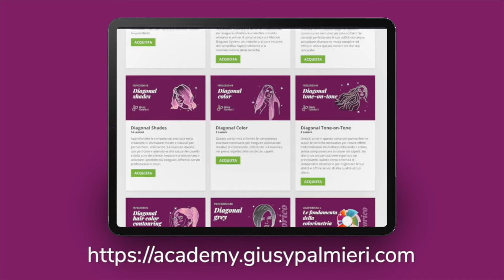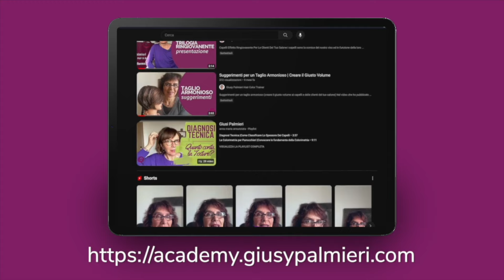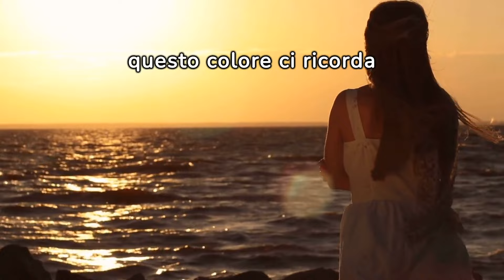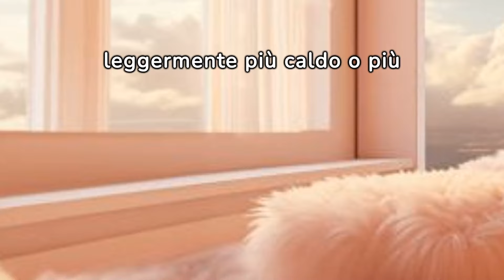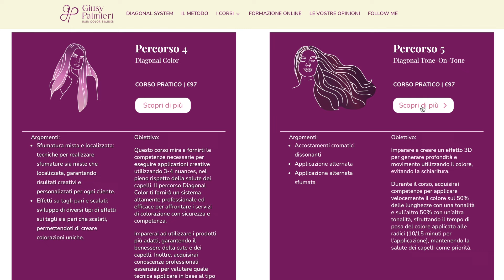Tendenze colore capelli 2024 | Nuove proposte per le clienti del tuo salone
🎁🌈Infografica gratuita: “La Colorimetria”🎁

🌟 Esplora la Magia di Peach Fuzz con un Look Personalizzato! 🍑✨
Benvenuti nel nostro emozionante viaggio alla scoperta del favoloso mondo di Peach Fuzz! 🎨🔍 Oggi, vi guiderò attraverso il mio esclusivo Mix Personalizzato "Peach Fusion". Non vedrete l'ora di creare un look unico che si adatta perfettamente allo stile distintivo delle vostre clienti. 🌺👩‍🎨
⚡️ Cosa Aspettarvi:
• Sperimentate il mix di tonalità pesca con riflessi personalizzati, giocando con sfumature calde e fredde, arricchite da un tocco di luminosità. 🌅❄️💡
• Anche se non utilizzo la tecnica Diagonal System in questo video, ho preparato qualcosa di speciale per voi. Troverete suggerimenti e trucchi per creare il vostro look Peach Fuzz unico. 🌈✂️
• Se volete approfondire ulteriormente e acquisire competenze avanzate, il video corso completo è acquistabile sulla mia piattaforma online, la Giusy Palmieri Academy.

🎥 Guarda il Video Completo su Giusy Palmieri Academy: Per una formazione completa e avanzata, acquista il video corso sulla mia piattaforma online. Scoprirai tutti i segreti per creare look personalizzati e alla moda. 📽️🔗
🌐✨ Condividi le tue creazioni, commenta e fai parte di una community appassionata di hairstyling. 🤝🎨
Preparati a esplorare la magia di Peach Fuzz e a offrire ai tuoi clienti un'esperienza di colorazione unica e personalizzata. 🍑🌟